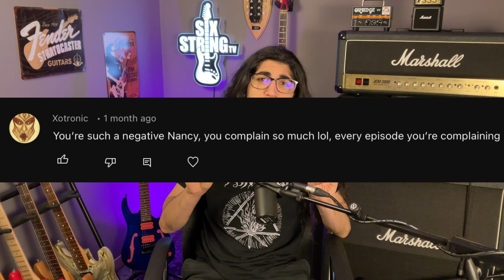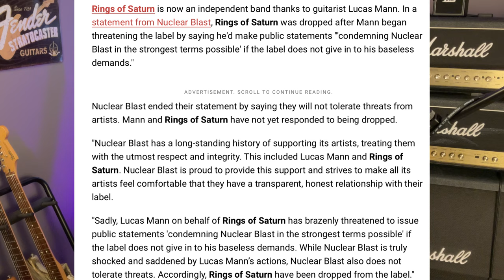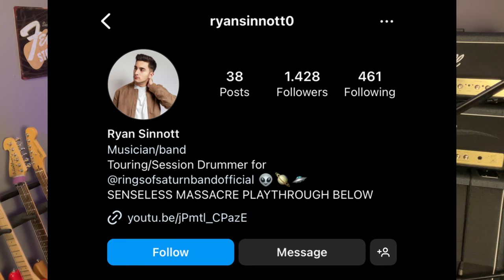Lucas Mann: Guitar's Biggest Drama Queen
This video isn't meant to start any YouTube drama, in fact that wouldn't be in my interest at all, my intention is only to put all the things under one roof that you'd usually have to trawl social media and news sites for. If Lucas does see this video though, I have a bad feeling there will be a response video 🤣
I also intentionally didn't touch on Rings of Saturn's music, because quite frankly I couldn't care less about anything that isn't Ultu Ulla. Enjoy!